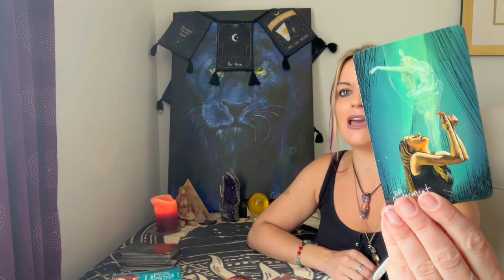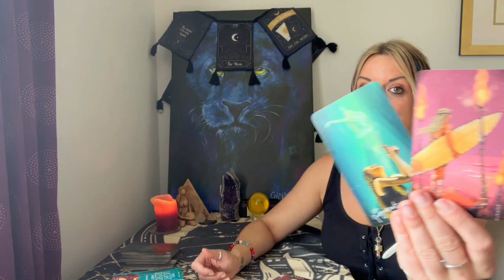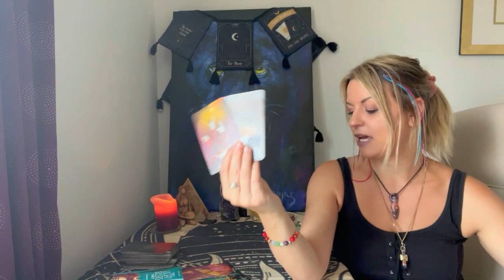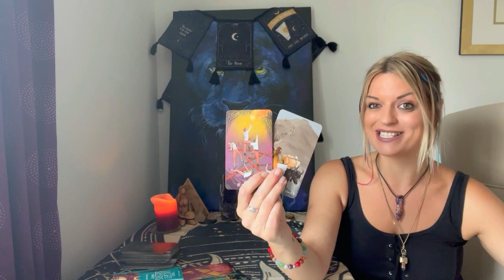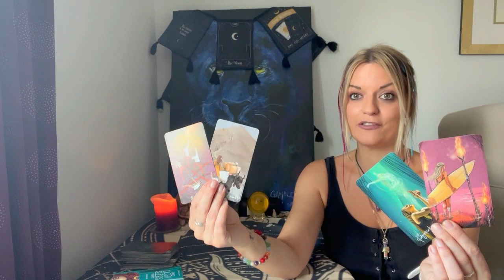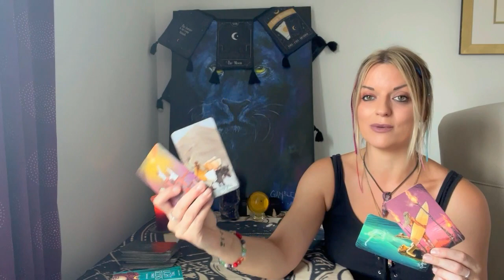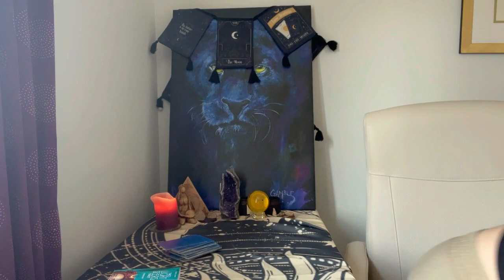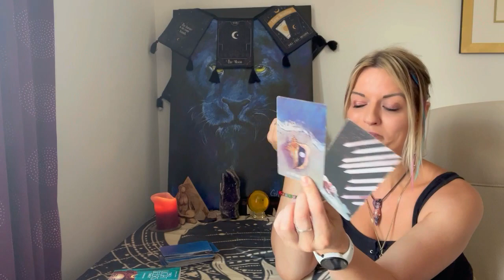What are their secret thoughts about you? 🕵🏼‍♀️🕵🏼‍♀️🕵🏼‍♀️Pick a card!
Card One : 01:30
Card Two : 07:26
💜VOICE NOTE READINGS SAME DAY RETURN